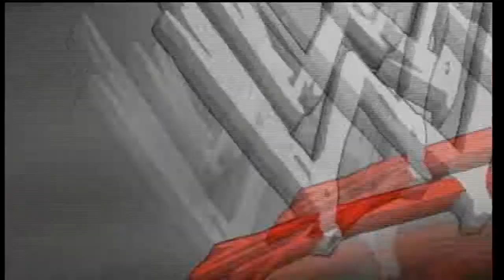The Miz and MsChif in Tornado Tag Action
Not much else to say except AWESOME...